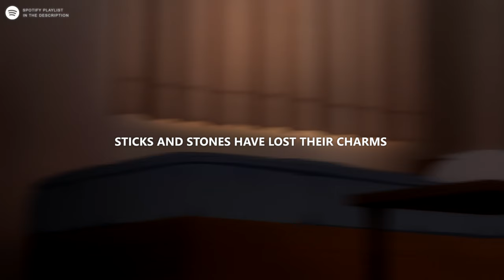ghosthands - silent walls (reimagined) (lyrics)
Stream "ghosthands - silent walls (reimagined)" on Spotify

Anime
• Hige wo Soru. Soshite Joshikousei wo Hirou

Lyrics
sticks and stones have lost their charms
i'll fall in love just to break my arms
say a few words and you'll start a fire
forget the alarm
lately i don't have an appetite
just got energy enough to let me dream at night
but they disappoint
so what's the point
when we can barely close our eyes anymore
damn it's been a minute hasn't it
i'll still text you everyday like its a habit
'cause i miss you though
the half of it, i kept silent oh no

words that can't speak
trying to release
these feelings i seek
running in circles
i know i'm too deep
falling in silence
this prison i keep
can't run away 'cause the wall's staring at me

fractured bones but i stay calm
i'll fall apart just to carry on
sing a few lines and i'll run back home
i really wish i could wake up to another sunrise
but i've had trouble lately
replaying all the same thoughts every midnight
we're getting stuck again on

trying to release
running in circles
falling in silence
can't run away, run away
'cause the wall's staring at me